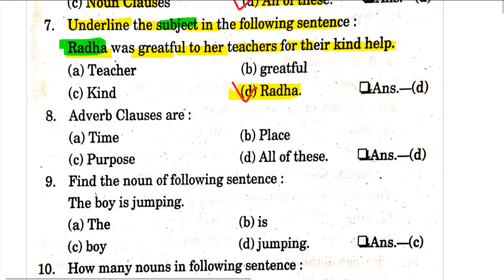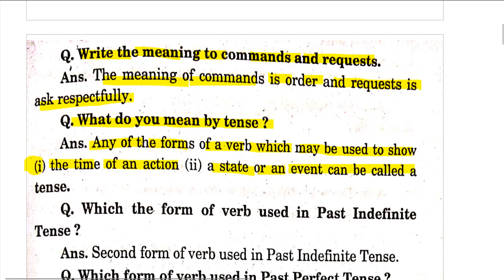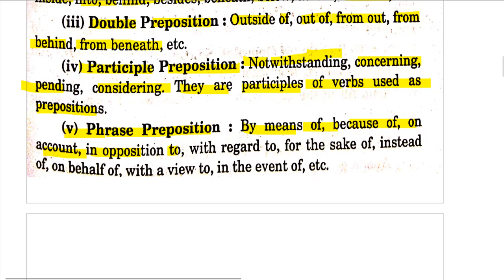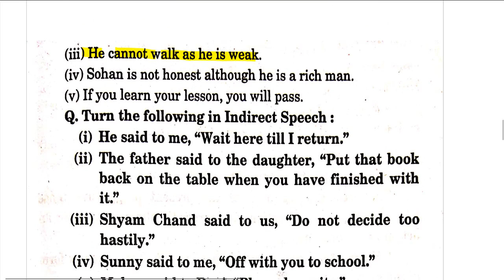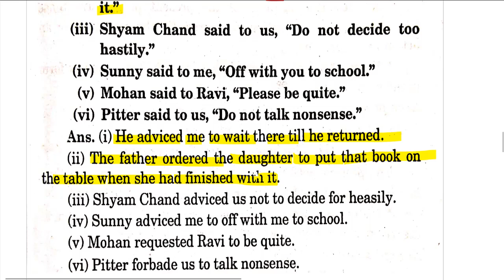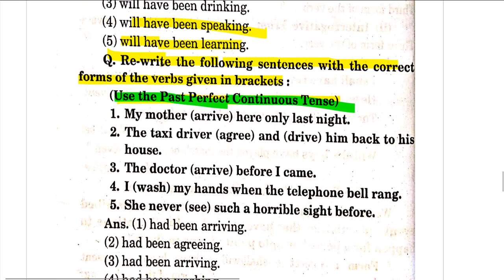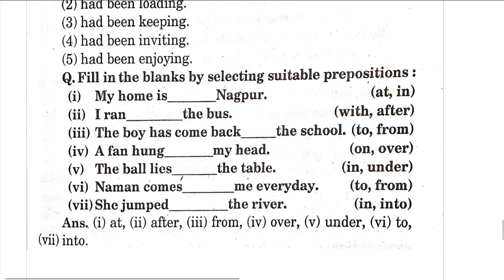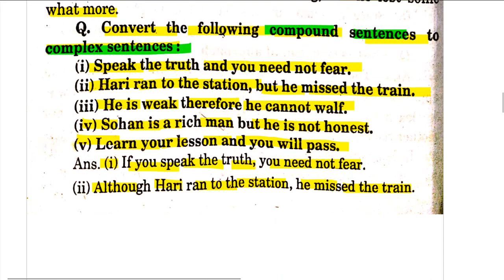up btc/deled 4th semester english/ UPDELED BTC 4 fourth SEMESTER English Grammar full syllabus 2019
btc 4 semester english / up btc/deled 4th semester/ UPDELED BTC 4 fourth SEMESTER full syllabus 2019

btc 4th semester 8th paper
btc 4th semester english paper 2015
btc 2nd semester english paper
btc in english medium
btc books in english
btc syllabus in hindi
btc 2nd semester english syllabus
about btc course in hindi 2017

btc full form -- basic training certificate
btc paper
ripple price
special btc
enigma eng
enigma coin price prediction
btc paper pattern
definition of etc
btc 2nd semester math paper
btc 2015 second semester syllabus
btc meaning on instagram
btc 2nd semester notes
process of btc
btc 1st semester math paper 2017
btc syllabus

tet 2018

tet exam